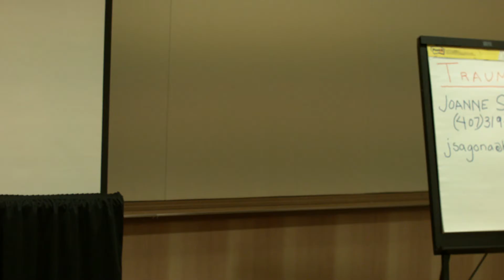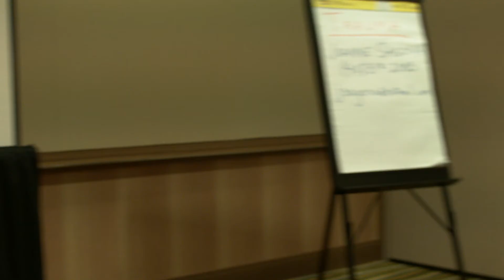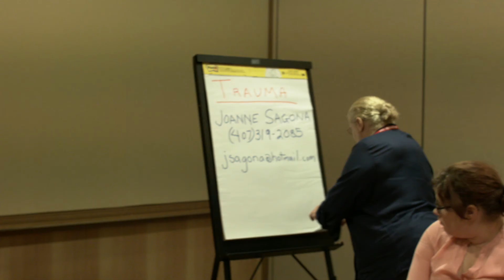Trauma and Individuals with Disabailities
This presentation at The 18th Annual Family Cafe introduces a brief overview of trauma and why everyone should be aware of its
importance. It examines: What is trauma and what are some possible causes of trauma; The importance of taking trauma into consideration in all aspects of life and care; The potential effects of trauma; Potential causes and the impact of trauma specifically on individuals with disabilities; Available therapies for trauma; and What is trauma-informed care? Available resources related to trauma-informed care are provided.